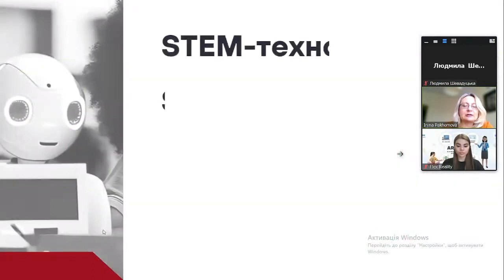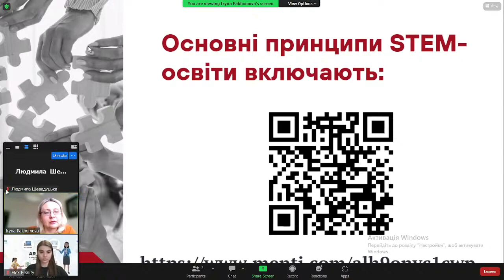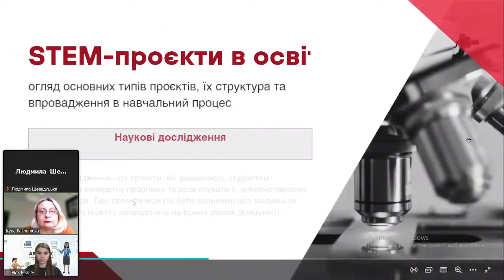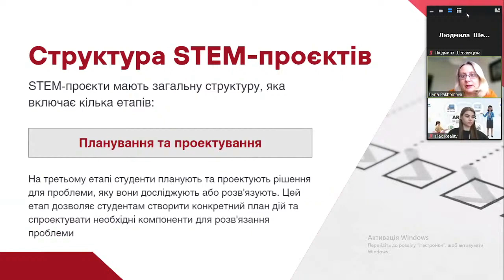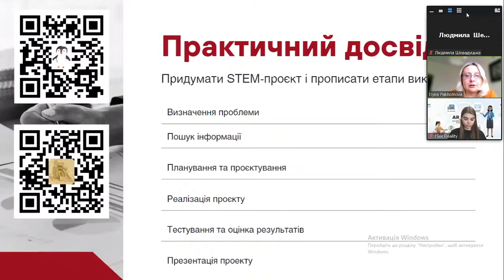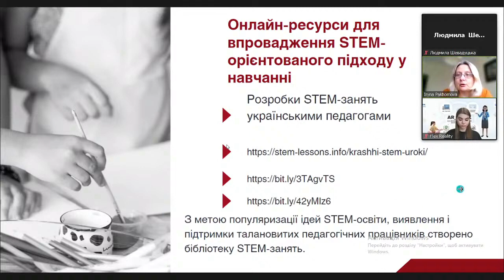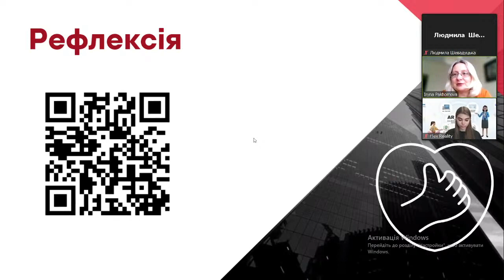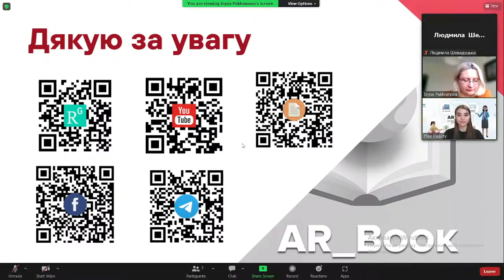Вебінар на тему: STEM проєкти в освіті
STEM-технології
STEM-проєкти
Онлайн-ресурси для STEM навчання
Презентація і усі посилання на сторінці:

Приєднуйтесь!